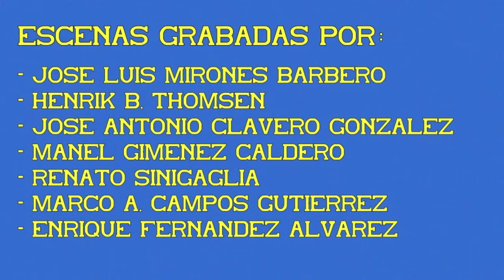Trenes de Trabajo. Balasto traviesas y carriles. 06ª Parte.